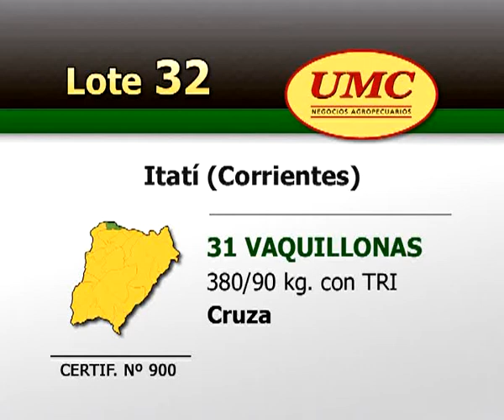UMC MISIONES 31 10 11 LOTE 032